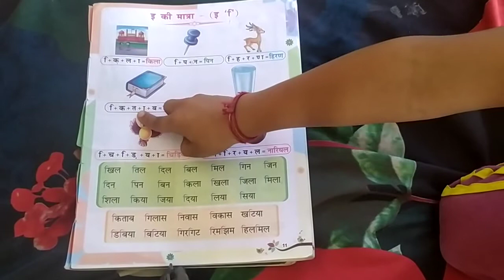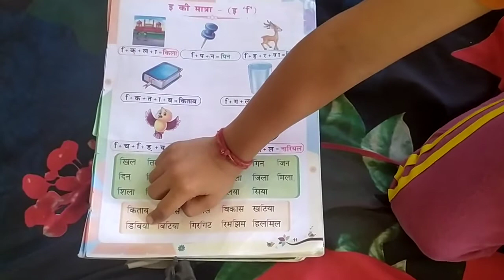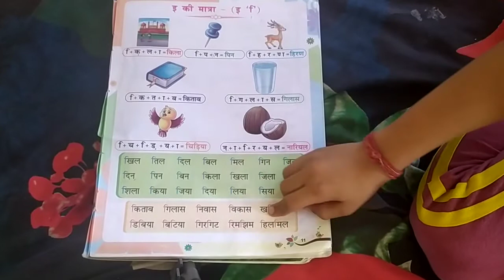इ की मात्रा का अभयास with anirudh sharma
Anirudh sharma